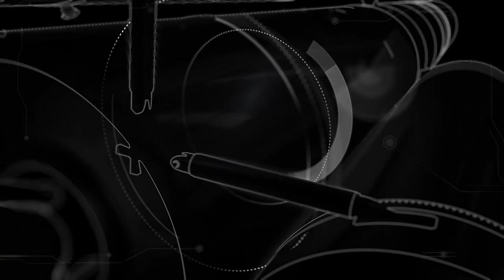The ARIANE 6 Revolution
The Ariane 6 revolution : 1 launcher, 2 configurations.
Ariane 6, in its 2 versions (A62 and A64), will be able to meet the expectations of the satellite launch market, both for satellites of average mass and heavy mass in geostationary transfer orbit (GTO).